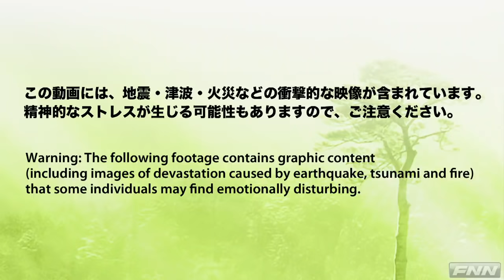釜石市役所付近に押し寄せる津波 【視聴者提供映像】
Tsunami surging to Kamaishi city office and surrounding area (Footage provided by viewer) The Japanese text is followed by an English translation.
岩手県釜石市を襲う津波の様子を捉えた映像。釜石市在住の山口貴廣氏が撮影。
地震から約40分後の午後3時25分ごろ、津波到達の知らせに騒然とする、釜石市役所(釜石市只越町3丁目)第二庁舎前の通り。避難を急ぐ人々に混じり、撮影者も、わずかに海抜の高い市役所の敷地内へ駆け上がり、カメラを南側遠方へ向ける。
すでに、150メートルほど離れた県道4号線付近で、波しぶきと噴霧が立ちのぼっていた。激しい水流に押し込まれたがれきや自動車が、あっという間に道路を埋め尽くす。港側(画面左・東方向)からの水流は、いつのまにか市役所に近い、辻(つじ)という辻から次々と出て、見る見るうちに勢いを増し、内陸部(画面右・西方向)へ流れていく。
やがて、市役所のつい目前まで激流が押し寄せ、人々の「逃げろ!」という声が飛び交う。撮影者も、さらに一段高い、市役所第一庁舎の入り口付近(当時工事中)まで駆け上がり、ここで撮影を中断した...。

この映像には、この津波によって亡くなられた男性(当時81歳)と女性(当時59歳)の2人の方の直前の姿が収められています。本映像は、それぞれの遺族の了承を得て配信しています。
本映像の配信にあたり、遺族は「とにかく、いち早く逃げる重要性」について、次のように話しています。
【男性の遺族】
「自分の財産を守るため、逃げることをためらい、亡くなった人がたくさんいます。命だけは失ってはいけません。逃げる。これに勝る言葉はありません」
【女性の遺族】
「この映像を見た時、(故人が)逃げるのが、もう少し早ければと何度も思いました。生と死を分けるのは、この少しの差なのだと...」
また、撮影者の山口貴廣氏は、
「目の前で、多くの人が津波に流されていくのを見ました。亡くなった人のことを考ると、1日1日を無駄に生きてはいけない」と話しています。

Footage: A capture of the tsunami attacking Kamaishi city, Iwate prefecture. Mr. Takahiro Yamaguchi, a resident of Kamaishi city recorded the video. At around 3:25p.m. approximately 40 minutes since the earthquake, the street in front of the second Kamaishi city hall building (3-chome Tadakoe-cho, Kamaishi city) is in an uproar hearing about the arrival of the tsunami.
Mr. Yamaguchi joins those people rushing to take refuge, running up to the city office's higher elevated grounds and facing the camera southward, in the distance. About 150 meters away, near prefectural road No.4, mist and sea spray are rising into the air. Rubble and cars that have been pushed inward by fierce currents are filling up the road in an instant. Currents from the bay (Left on screen, to the east) have somehow already reached the intersections near the city office building, increasing its force in mere moments and flowing inland (Right on screen, to the west).
Eventually, a torrent rushes to the front of the city office building, and people shout "Run!" amongst each other. Mr. Yamaguchi runs up even higher, near the entrance of the first city hall building (under construction at the time) and terminates recording on his video camera.

In this footage, there is a final video recording of a man(age 81) and woman (age 59) who passed away due to the tsunami. This footage was made available to distribute under the permission of their bereaved family.
In distributing the footage, the bereaved family talks about the "importance of taking refuge as soon as you can". They say that...

【Bereaved family of Man】
"There are many people who passed away due to hesitation before evacuation, in order to protect their valuable possessions. There is nothing more valuable than life and one must do everything to protect it. 'Run for your life' There are no words stronger than these."

【Bereaved family of Woman】
"When I saw this footage, I thought about what could've been had they (the deceased) begun running a little earlier. The line that divides life and death is dependent on this mere time difference."

Additionally, Mr. Yamaguchi who recorded the video says, "I've seen many people taken by the tsunami before my very eyes. When I think about those people who couldn't make it, I feel there is not a day I can waste in living."